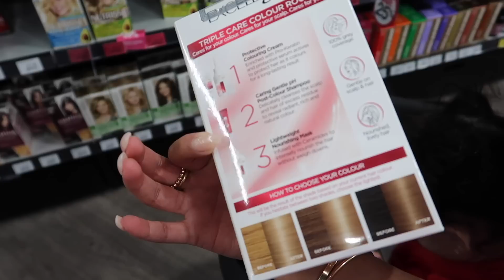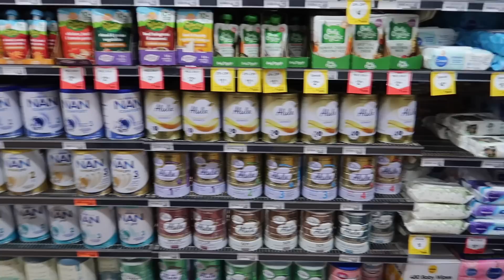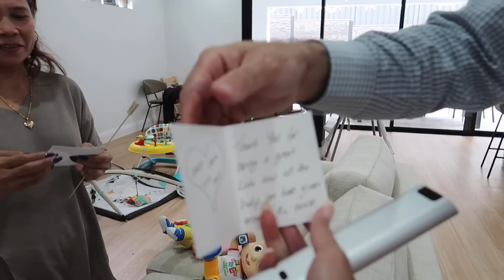PINAIYAK NI DAN SI MAMA! LAUGHTRIP NA GROCERY SHOPPING! NAKUHA NA ANG MGA SANTA PHOTOS ❤️ rhazevlogs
Pinaiyak ni Dan si mama!

Name: Simply Rhaze
City: Magill North
State: South Australia
Post code: 5072
Country: Australia

Rhaze